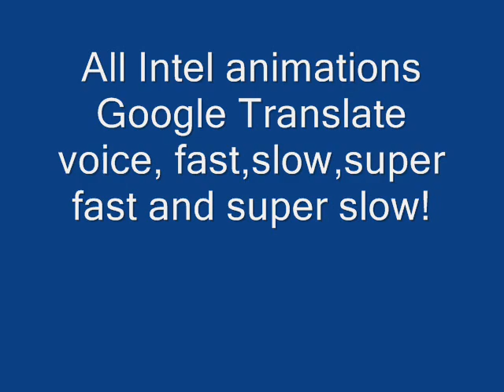All Intel Animations Google Translate Voice fast, slow, super fast and super slow!